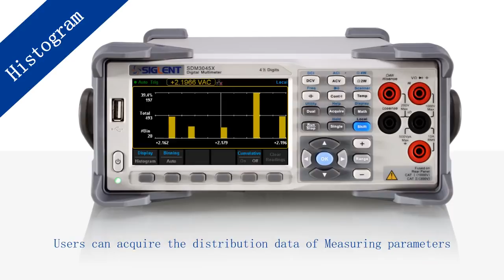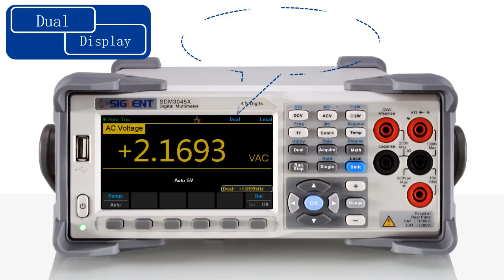SDM3045X – новий мультиметр від SIGLENT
Компанія SIGLENT випустила в серійне виробництво нову модель мультиметра з діапазоном робочих частот для вимірювання змінного сигналу до 100 кГц (напруга) / до 10 кГц (струм). Новинка має оптимальні технічні характеристики для більшості сучасних інженерно-технічних додатків: базова похибка ±0,01% (DCV), роздільна здатність 4½ розряду, швидкість вимірів до 150 вимірів за секунду. Вбудована функція статичної обробки результатів вимірювання може відображати гістограми, тренди в реальному часі. Новий вольтметр має висококонтрастний графічний дисплей з максимальною індикацією «60.000» та одночасним відображенням 2-х параметрів, що робить роботу з вольтметром дуже зручним.

Сфери застосування мультиметра SDM3045X: науково-дослідні лабораторії, підрозділи інженерно-технічного та електронного дизайну, групи перспективних розробок (R&D), служби контролю якості та сервісного обслуговування, лабораторії з ремонту та калібрування СІ, завдання тестування на автоматичних виробничих ділянках та лініях налагодження.